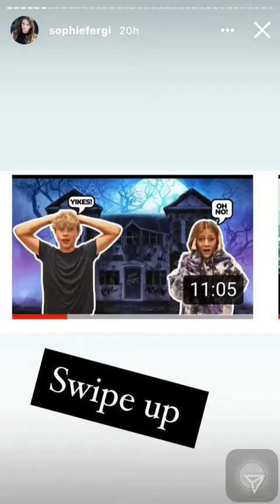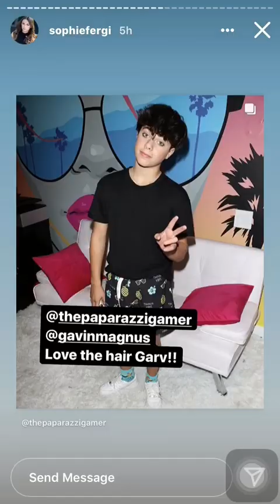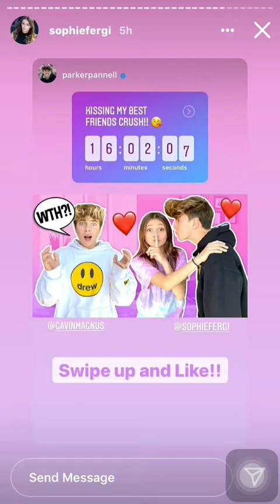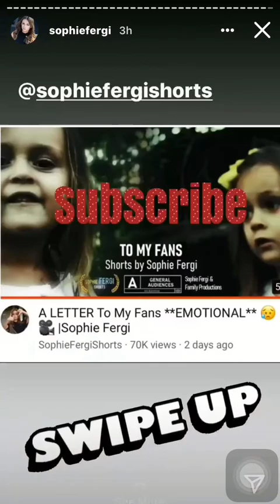SOPHIE FERGI Instagram Stories Update